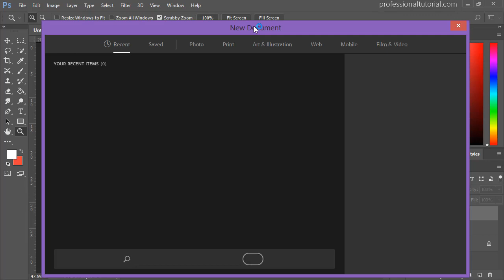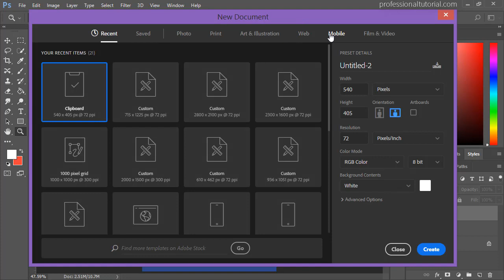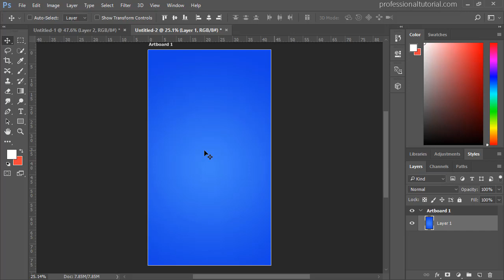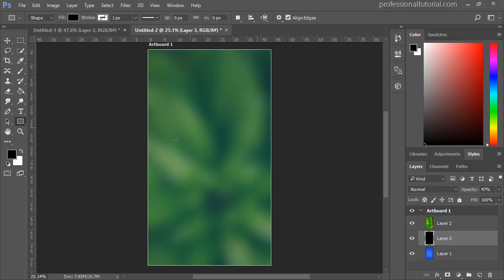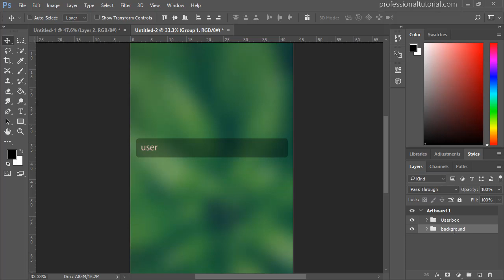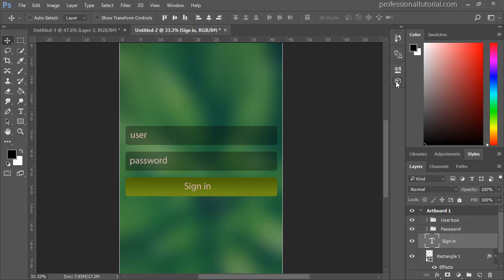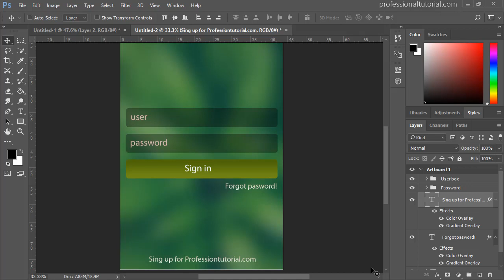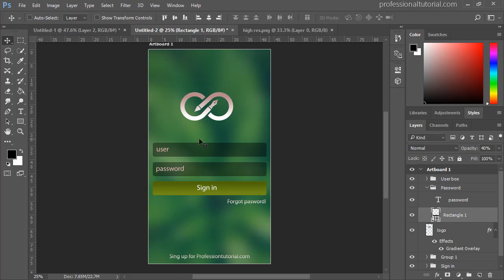App design tutorial Photoshop Urdu and Hindi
App design tutorial Photoshop is fundamental Photoshop tutorial in Urdu and Hindi. In app design tutorial you will learn step by step tutorials for app development.

- app design tutorial Photoshop for beginners
- App development tutorial for beginners
- app design tutorial Photoshop
- app design tutorial Photoshop Urdu
- app design tutorial Photoshop Hindi
- app development for beginners